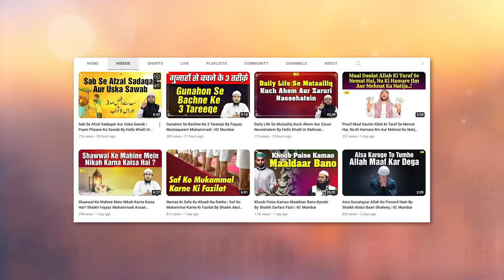Mardon Ke 10 Jadeed Fitne Aur Unki Zimmedariyaan By Hafiz Khalil Ur Rahman Sanabili | IIC Mumbai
Bank Account Details:
ILM FOUNDATION
ICICI Bank
Savings account
IFSC CODE-ICIC0001028